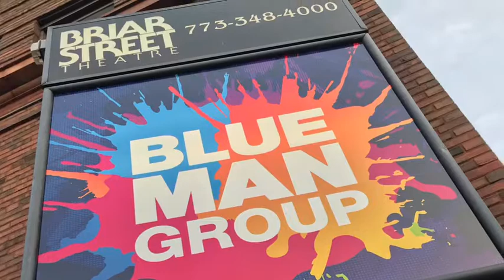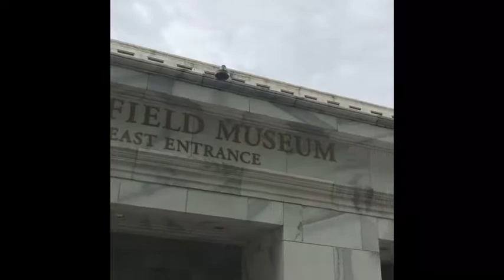CHOIR TOUR 2018 VLOG CHICAGO, IL